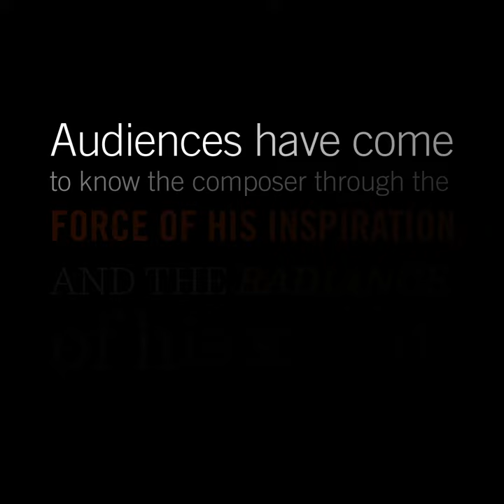Eschenbach and Josefowicz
Welcome the return of our esteemed former music director, Christoph Eschenbach, along with the stunning virtuosity of soloist Leila Josefowicz, Feb. 28 and Mar. 2-3 at Jones Hall.